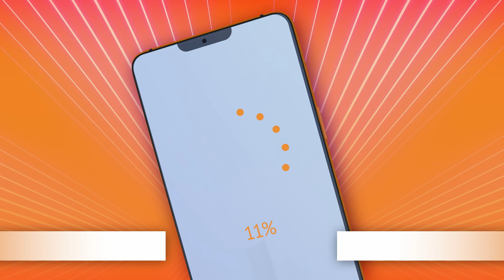TV Oranje app videoboodschap - Maico Eijlders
Via de TV Oranje app vroeg Maico Eijlders de clip Maico - Malibu aan. Wil je ook een videoboodschap inspreken? Download dan nu de TV Oranje app op je telefoon of tablet